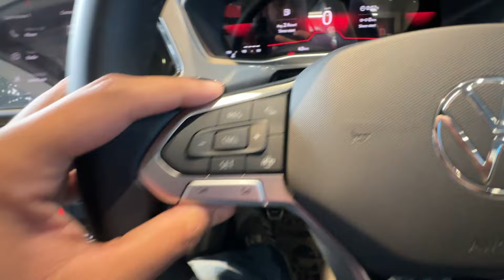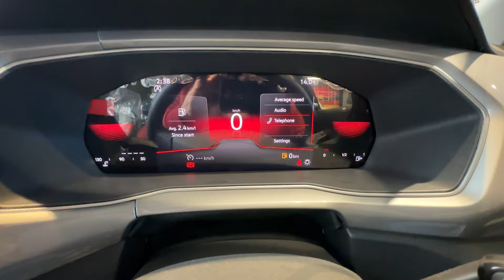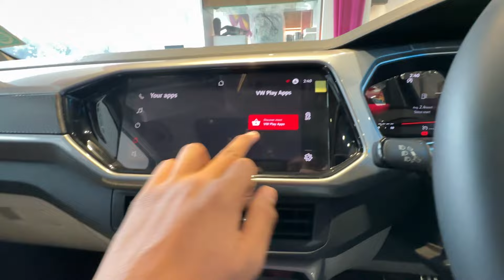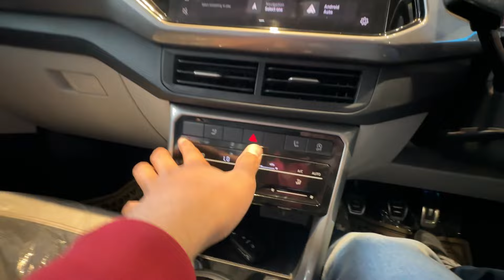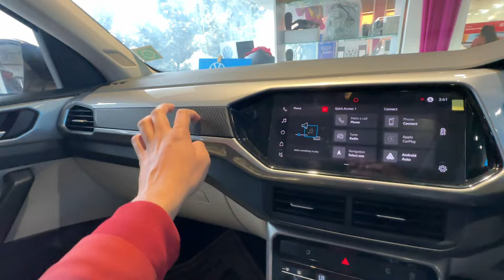Volkswagen Taigun Gt 2024 , Price , Mileage , Full Detailed|| Creta और Seltos का क्या होगा😢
Yeah hello everyone, this is Carlord reviewing of New Volkswagen Taigun 2024  detailed.